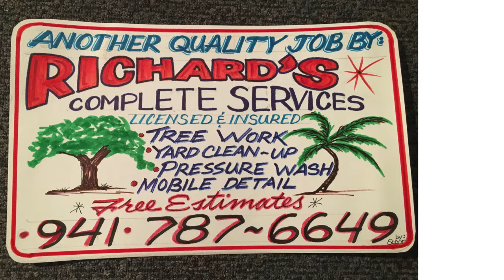Englewood Florida Lawn Maintenance and Tree Trimming with Richard's Complete Services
Englewood Florida Lawn Maintenace and Tree Trimming with Richard's Complete Services